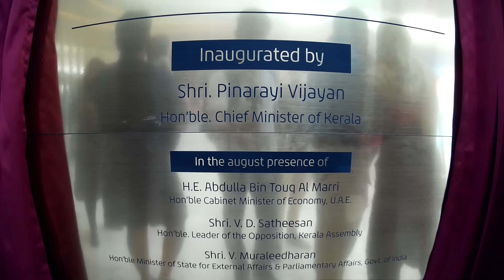Lulumall Trivandrum # grand opening # first video